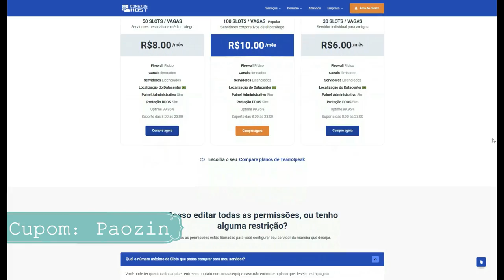BARRET e USP | KIT de pobre AGRESSIVO!🔥 ‹ paozin ›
🎧 TeamSpeak: paozin ou paozin9.ts3brasil.top

✔Ouro ao Platina: 10$ - Caso tenha, colete/capacete/kit granada
✔Platina ao Diamante: 15$ - Caso tenha, colete/capacete/kit granada
✔Diamante ao Mestre: 20$ - Caso tenha, colete/capacete/kit granada
✔Mestre ao Lenda: 30$ - Caso tenha, colete/capacete/kit granada

❌Ouro ao Platina: 15$ - Caso tenha não tenha, colete/capacete/kit granada
❌Platina ao Diamante: 20$ - Caso tenha não tenha, colete/capacete/kit granada
❌Diamante ao Mestre: 30$ - Caso tenha não tenha, colete/capacete/kit granada
❌Mestre ao Lenda: 50$ - Caso tenha não tenha, colete/capacete/kit granada

🎥 Gravador de Vídeo: OBS Studio
📹 Editor de Vídeo: Filmora X
🎨 Editor de Thumbnail: Photoshop CC 2015
💻 Meu setup: GTX 660 2gb / i5 3570 / 8GB RAM / HD 1TB / Fonte 400w
🎧 Headset: KP-400
🎤 Microfone: SF920 + Pop Filter + Braço Articulado
🐭 Mouse: Hunter MS-303 (400/800/1600/3200 DPI)
📒 Mouse Pad: Extra Large 90x40cm (GTA5)
⌨Teclado: Metoo zero speed x51/x08 (Mecânico)
📷 Webcam: Turu concept usb-301
📺 Monitor: Samsung Led 19 Polegadas (60/75hz)
📺 Monitor2: TV 32 LCD Semp Toshiba LC3245